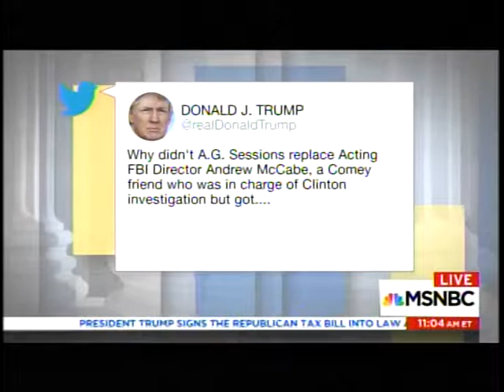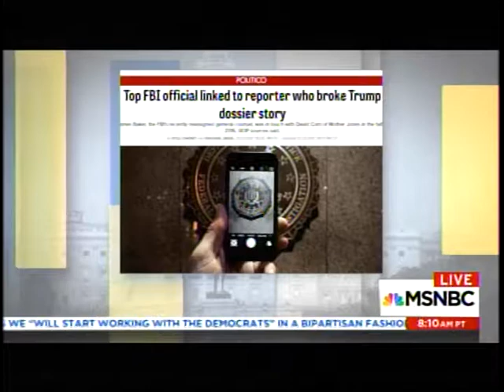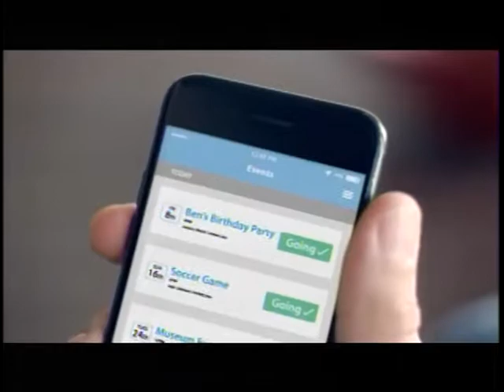Naveed Jamali - 23 December 2017